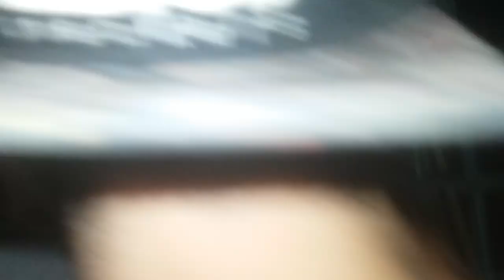TENTAMOS ENTRAR DENTRO DA CASA